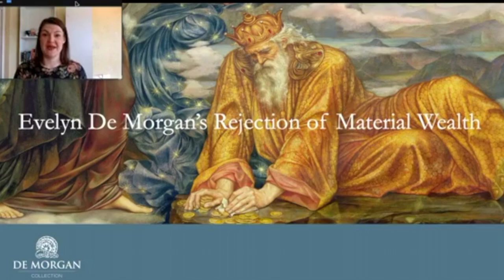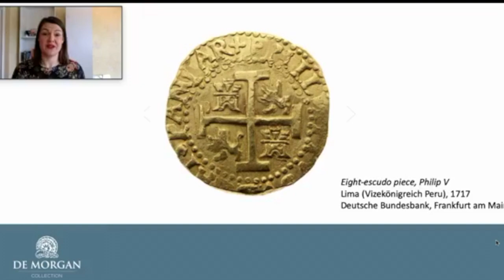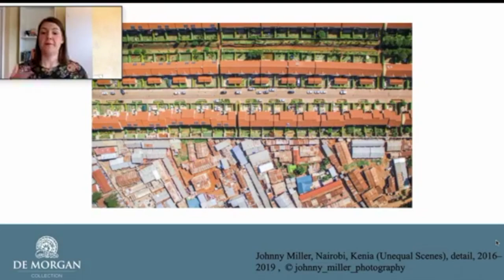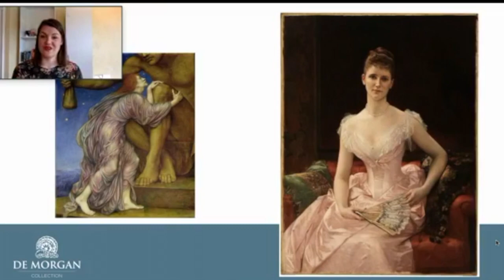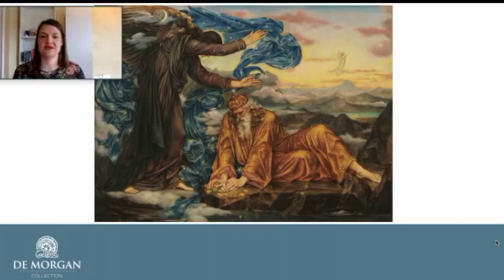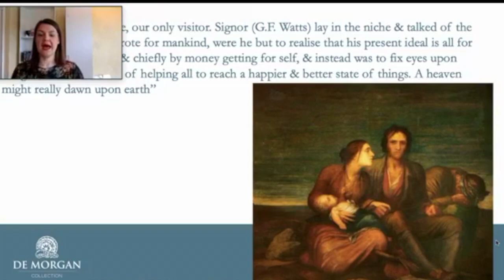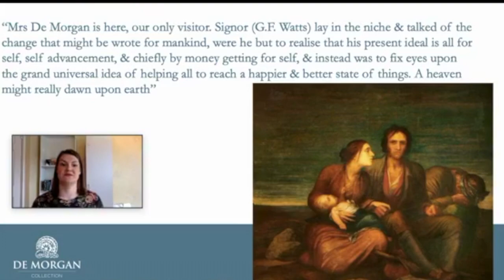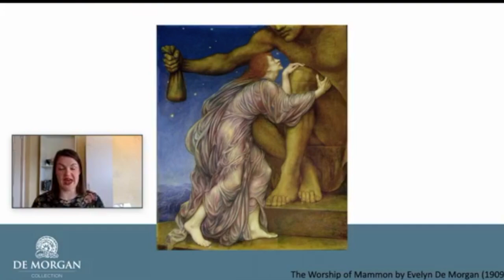Evelyn De Morgan's Rejection of Material Wealth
Mammon by Evelyn De Morgan is on loan to the exhibition 'Capitalism' at the Bundeskunsthalle, in Bonn, Germany, where it is sadly on lockdown.

The exhibition explores the rise of Capitalism and artistic responses to it. As a Spiritualist artist, De Morgan believed that one should reject material wealth in favour of finding spiritual wealth and she explored this idea in many of her paintings.

De Morgan Collection Curator Sarah Hardy on Facebook Live, speaks about Evelyn De Morgan's rejection of wealth, whilst we cannot go to visit the exhibitions or paintings themselves.